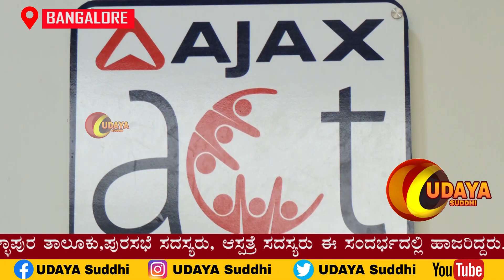ಅಜಾಕ್ಸ್ ಇಂಜಿನಿಯರಿಂಗ್ ಚಾರಿಟೇಬಲ್ ಟ್ರಸ್ಟ್ ದೊಡ್ಡಬಳ್ಳಾಪುರದ ಜನರಲ್ ಮತ್ತು ಮಾತೃ ಮಕ್ಕಳ ಆಸ್ಪತ್ರೆಯ ಸಹಭಾಗಿತ್ವ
ಕಂಪೆನಿಯ ಅದ್ಯಕ್ಷರಾದ ಕೆ ವಿಜಯ್ಈ ಪ್ರದೇಶದಲ್ಲಿ ಹೆಚ್ಚುತ್ತಿರುವ ವೈದ್ಯಕೀಯ ಸೇವೆಗಳ ಬೇಡಿಕೆಗೆ ಅತ್ಯಗತ್ಯ ಪ್ರತಿಕ್ರಿಯೆಯಾಗಿದೆ. ಒಪಿಡಿ, ಬ್ಲಡ್ ಬ್ಯಾಂಕ್ ಮತ್ತು ಡಯಾಲಿಸಿಸ್ ಕೇಂದ್ರದ ನಿರ್ಮಾಣವನ್ನು ಬೆಂಬಲಿಸುವ ಮೂಲಕ, ನಿವಾಸಿಗಳಿಗೆ ಜೀವ ಉಳಿಸುವ ಆರೈಕೆಗೆ ಸಮಯೋಚಿತ ಪ್ರವೇಶವನ್ನು ಖಚಿತಪಡಿಸಿಕೊಳ್ಳುವ ಗುರಿಯನ್ನು ನಾವು ಹೊಂದಿದ್ದೇವೆ.